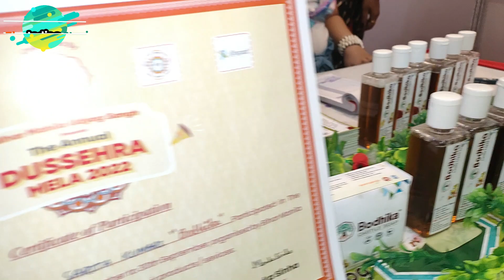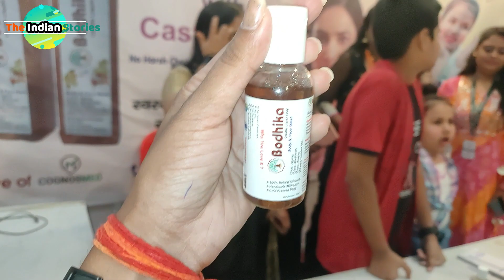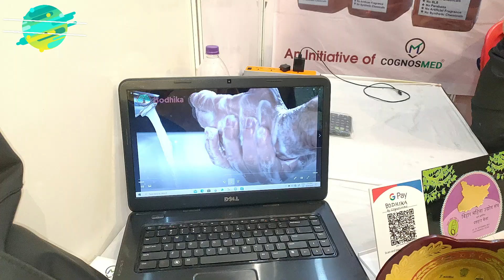Patna में आर्गेनिक साबुन बनाने की अनोखी पहल। Bodhika Organic Soap। Startups In Bihar | Business Idea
Bodhika is an organic startup in Patna, Bihar. Bodhika has been started by Dr.Ajay who left his job to start something new in the city. Dr. Ajay has opened a well maintained lab which claims to prepare organic shop in his laboratory. Bodhika has given job to few women who work and earn their living. This startup story can teach us many things.
In Video:
New business idea.
New startup idea.
Startup Story.
New startup in Patna.
Startup in Bihar.